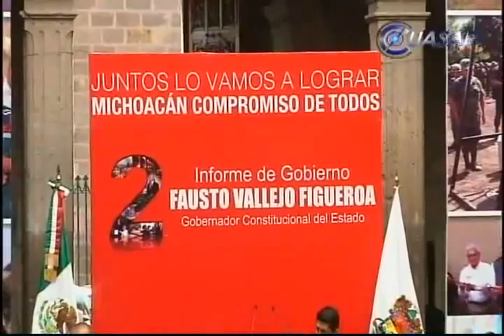Noticias de Michoacán, CuasarTv 15 de Febrero de 2014